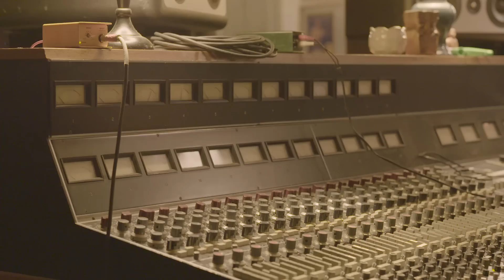Whitney - FTA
A teaser of things to come. More news and music coming soon.

Video by Josiah Marshall